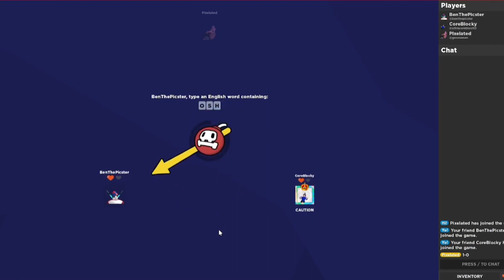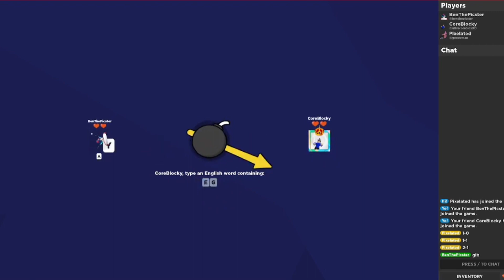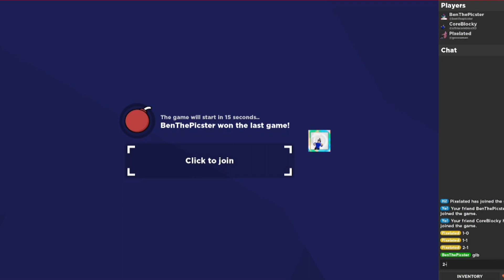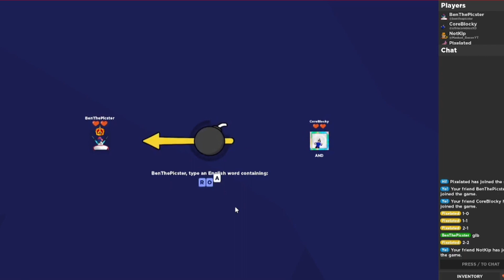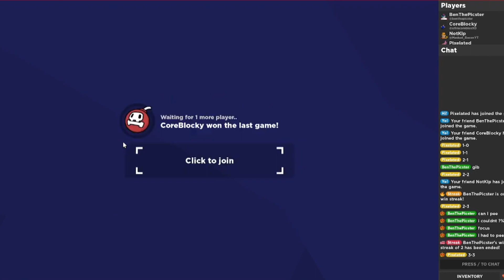SURVIVAL SELECT EPISODE 11 | Coreblocky VS BenThePicster IN Word Bomb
This is the eleventh ever episode of Survival Select! 16 competitors battling for the crown and the title "Survivor"! In each episode the winner chooses to either go to the next round or take a certain amount of robux and let their competitor move on. However, there is a twist! If they decide to take the robux in the first round (episodes 1-8) they will not be put into the round one battleback!

Prizes:
Round 1 select | 100 robux
Battleback select | 150 robux
Semi-Finals select | 300 robux

Finale prize: 2000 robux

Credits:
Coreblocky | Competitor + Thumbnail Designer
BenThePicster | Competitor
Notkip | Main Host
Pixelated | Main Host + Editing